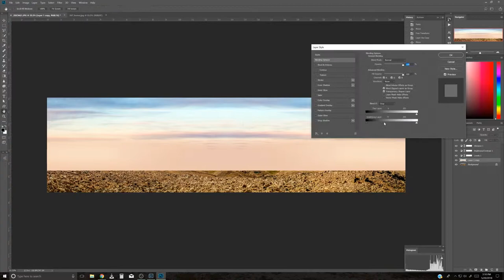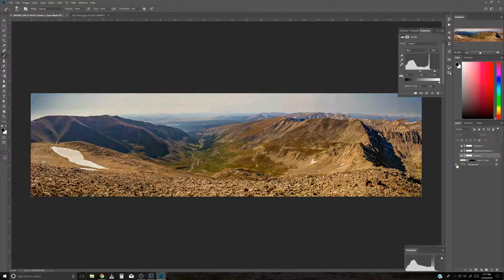Photoshop - Mt. Democrat Panorama - Workflow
Taking an image Raw straight out of camera and editing for color, sharpness, and composition. This workflow utilizes Adobe Lightroom to Photoshop. The hike itself was wonderful and being able to share that view with the world is what I aim to do!